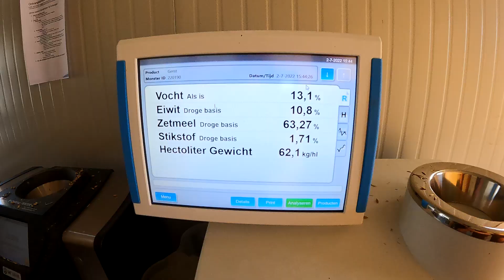Moisson Orge Brassicole - nouvelle parcelle en conversion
L'exploitation s'agrandit avec une nouvelle parcelle, sur laquelle on a cultivé de l'orge brassicole d’hiver en conversion.